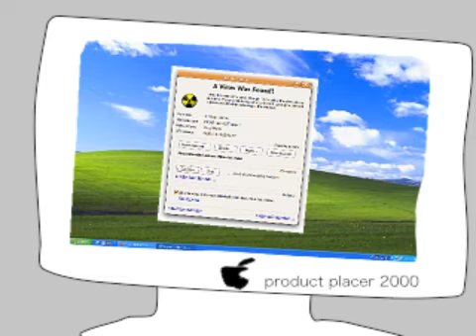Mønster Commercial: Business Men [Original Version]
Not a real commercial
Also ColonelTwisty did voices

anyway.. I don't own, but am not monetizing or otherwise gaining from the following so hopefully you count it as free advertising instead of peeing on me:
Sheep Raider OST
Mønster
iMac computer design
Windows Default BG
Avast Antivirus
Those google images of human organs
Those Stock Sounds assuming they're not in public domain

Hopefully I don't get eaten now although I know that this provides no protection at all